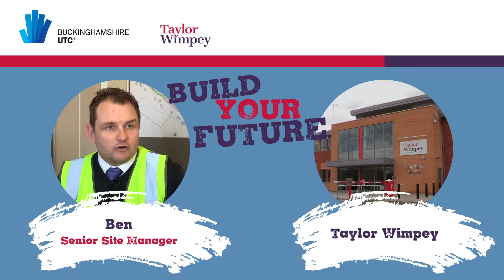Taylor Wimpey and Bucks UTC - Build your future - Felix and Ben